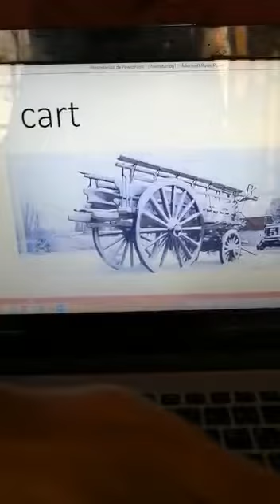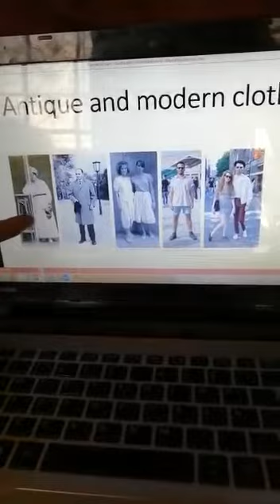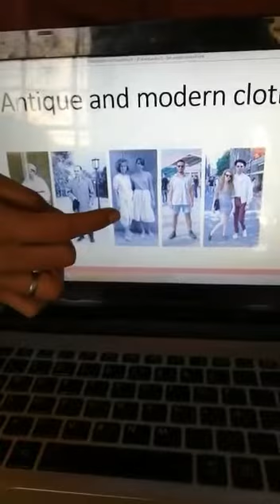Antique And Modern Objects – Inglés 4° Primaria (Profesor Daniel Palacios Nizama)